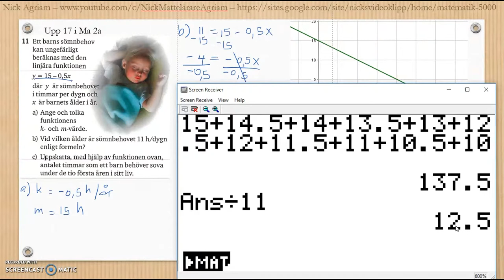Matematik 5000 2bc VUX - Kapitel 3 - Geometri - Blandade övningar 1-3 - 11